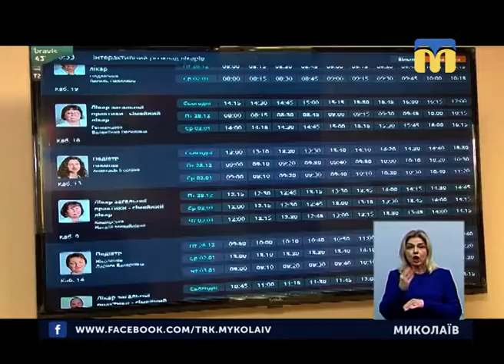27.12.2018. Новини. 19:00